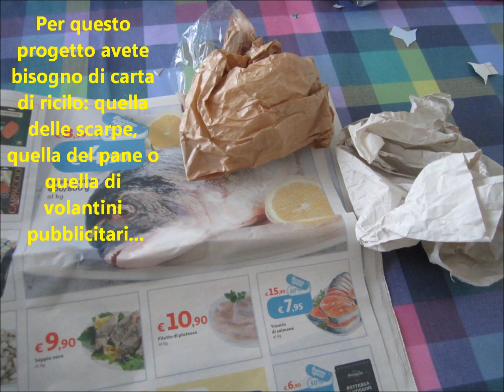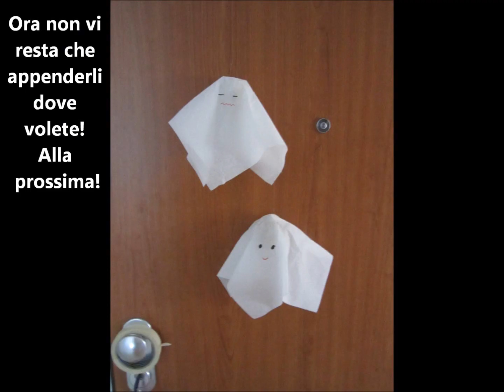DIY fantasmini decorativi per Halloween - super veloci e facili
Ciao!
Oggi ultimo video tema Halloween, si tratta di fantasmini facilissimi da fare ideali per un party a tema. Ho fatto molti altri video per questa festa li potete trovare nella playlist dedicata che trovate qui

Se anche voi realizzate qualche oggetto hand made non esitate a mandarmelo sulla mia pag di facebook:

Visitate il mio blog per conoscere i progetti su cui non realizzo video

Se volete visitate e mettete mi piace al mio mini negozio on line